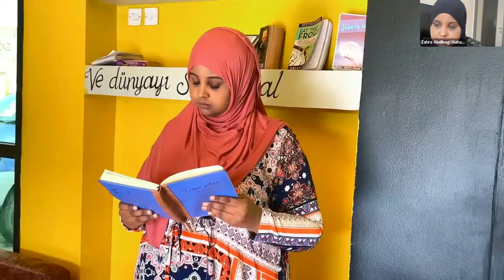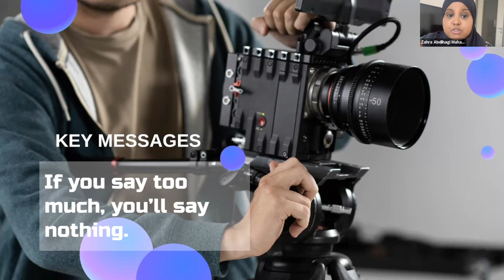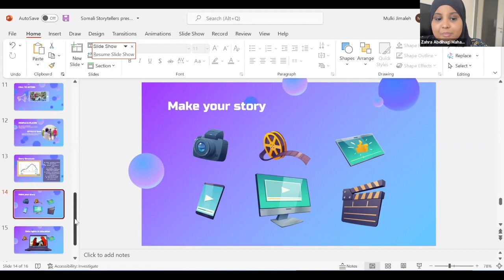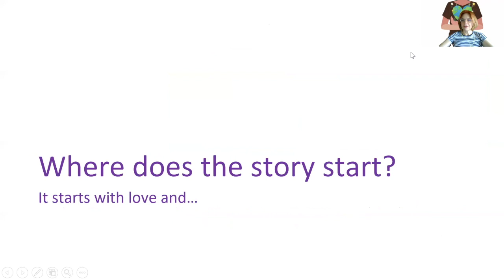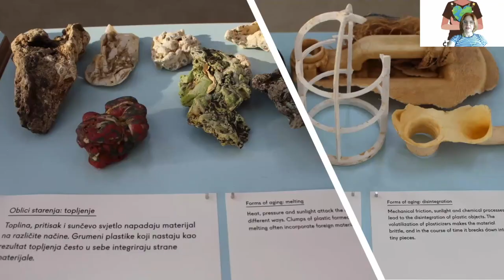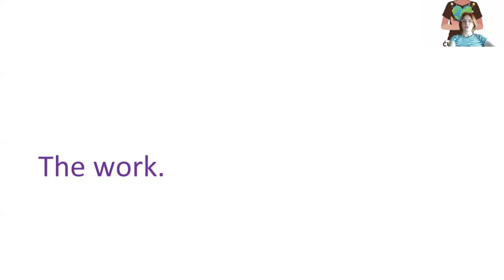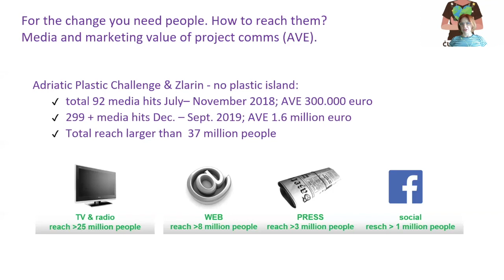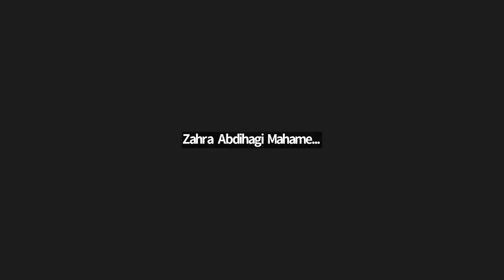Tadamon Talks #006 - Storytelling that moves people